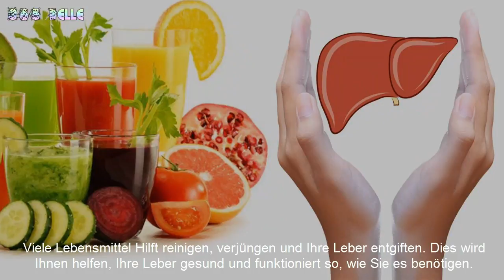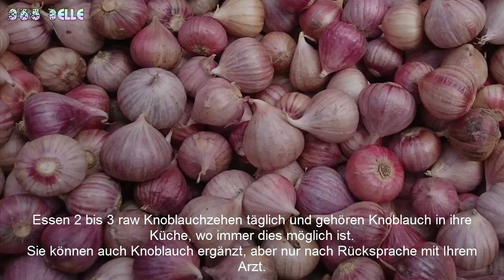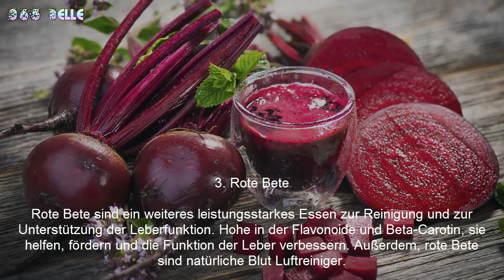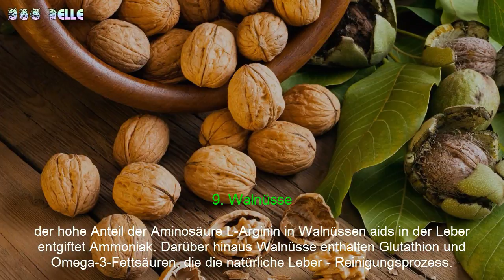Top 9 Leber reinigende Superfoods 2018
Hallo an alle meine Lieben
Ѽ bester Rat des 21. Jahrhunderts
die Leber, mit einem Gewicht von ca. 3 Pfund bei gesunden Erwachsenen, ist eine der lebenswichtigen Organe des Körpers. Es ist verantwortlich für viele wichtige Funktionen zur Verdauung, Stoffwechsel, Immunität und die Speicherung der Nährstoffe, die der Körper braucht, um zu überleben.

Eine gesunde Leber regelt die Zusammensetzung des Blutes, entfernt schädliche Giftstoffe aus dem Blut sowie Prozesse und wandelt Nährstoffe durch den Darm während der Verdauung absorbiert in Formen, die der Körper nutzen kann. Er speichert auch einige Vitamine, Eisen und einfachen Zucker Glucose.

Viele Lebensmittel Hilft reinigen, verjüngen und Ihre Leber entgiften. Dies wird Ihnen helfen, Ihre Leber gesund und funktioniert so, wie Sie es benötigen.

Knoblauch ist super zum Reinigen Ihrer Leber. Es Hilft, Enzyme in der Leber zu aktivieren, löschen Sie Giftstoffe helfen. Es enthält auch zwei natürliche Verbindungen genannt Allicin und Selen, die Beihilfen in der Leber - Reinigung und die Leber von toxischen Schäden schützen.

Außerdem, Knoblauch senkt Cholesterin- und Triglyceridspiegel, der kann die Leber Überlast und seine Funktionsweise behindern.
Essen 2 bis 3 raw Knoblauchzehen täglich und gehören Knoblauch in ihre Küche, wo immer dies möglich ist.
Sie können auch Knoblauch ergänzt, aber nur nach Rücksprache mit Ihrem Arzt

eine gute Quelle für Vitamin C, Pektin und Antioxidantien, Grapefruit aids auch die natürliche Reinigung der Leber.

Es enthält auch Glutathion, ein potentes Antioxidans, das freie Radikale neutralisiert und entgiftet die Leber. Glutathion hilft auch bei der Entgiftung von Schwermetallen. Darüber hinaus ist die Flavonoide naringenin in Grapefruit hilft, Fett zu brechen.

Trinken Sie ein Glas frisch gepresster Grapefruitsaft oder die ganze Frucht mit dem Frühstück genießen Sie täglich.

Rote Bete sind ein weiteres leistungsstarkes Essen zur Reinigung und zur Unterstützung der Leberfunktion. Hohe in der Flavonoide und Beta-Carotin, sie helfen, fördern und die Funktion der Leber verbessern. Außerdem, rote Bete sind natürliche Blut Luftreiniger.

Einfach Frische rote Beete oder Saft zu Ihrer täglichen Ernährung.
Eine leistungsstarke Leber - Reinigung Salat mit 1 Tasse gehackte oder geriebene rote Rüben, 2 El kaltgepresstes extra natives Olivenöl und den Saft von ½ Zitrone. Mischen Sie alle Zutaten zusammen und essen Sie 2 Teelöffel es alle 2 Stunden während des Tages für eine Woche.